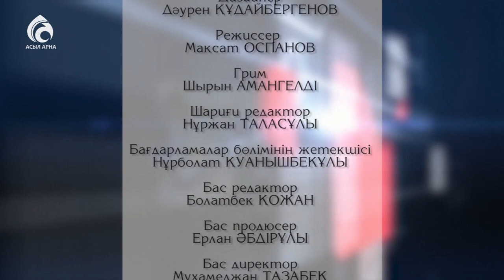Құран оқи білесіз бе ? \ Маңызды мәселе \ Асыл арна